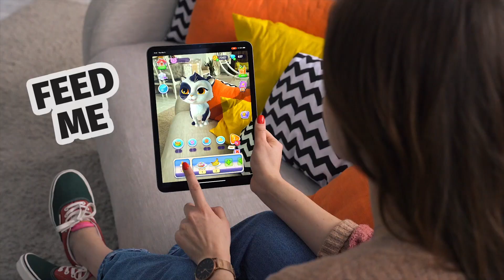My Cat | One day in the life of the cutest cat in the world - ME 🐈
Yes, I'm the funniest, cute, and sweet! Feed me, play with me, care for me, and be my best buddy. Give My Cat all your love and you will have the most faithful fluffy tamagotchi friend ever. I can guarantee it. Meow-meow! My Cat gameplay is easy, entertaining, and fun. Enjoy!